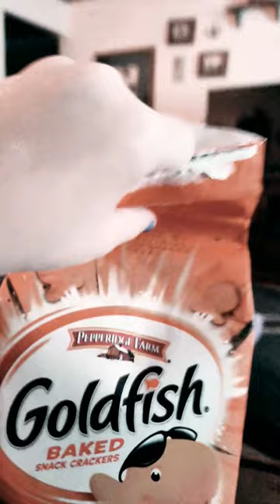help me 666 GOLDFISH GOLDFISH he666lp 666